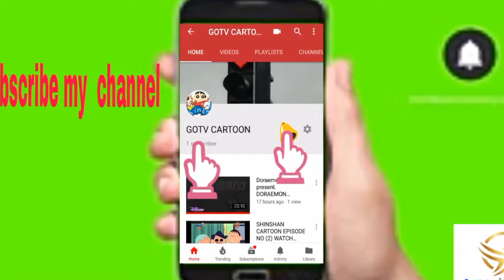GOTV CARTOON OFFICIAL INTRO...VIDEO..WATCH.... THIS✌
GOTV CARTOON... OFFICIAL